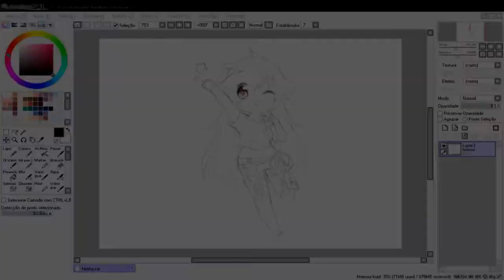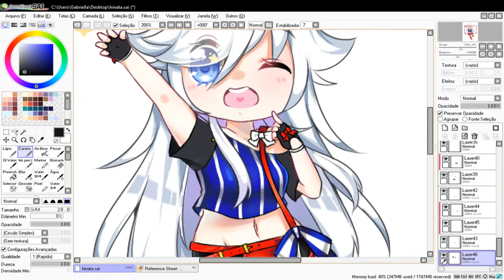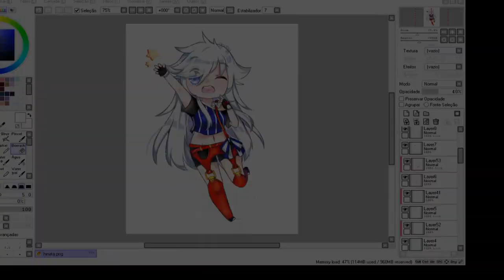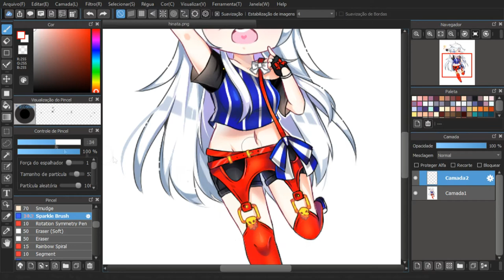【SpeedPaint】~ Drawing my OC Hinata! - Chibi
➜Original time: 2 h 30 m

➜Musics used:
- おとな記念日 - Shaking Pink
❥»To record the screen:
OBS Studio
❥»To edit the Video:
❥»Program used to Draw:
Paint Tool SAI & Medibang
❥»Tablet:
Cintiq 12wx